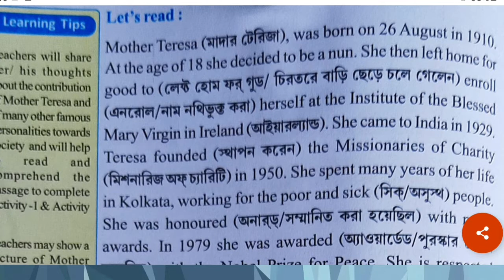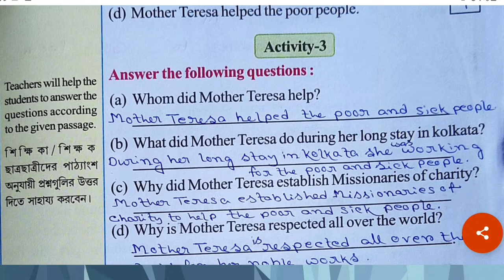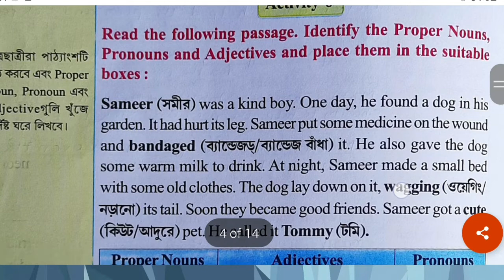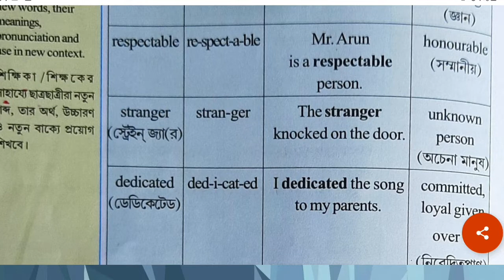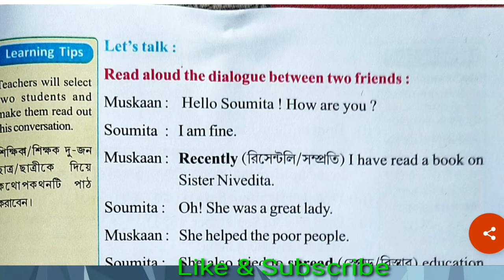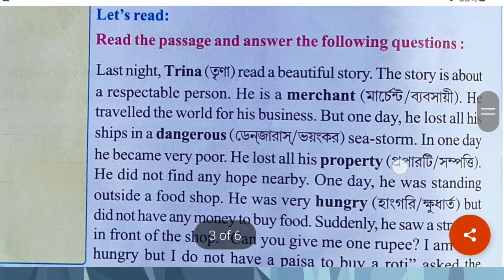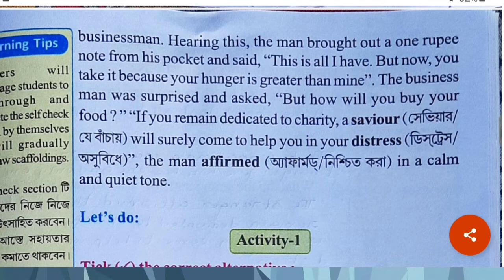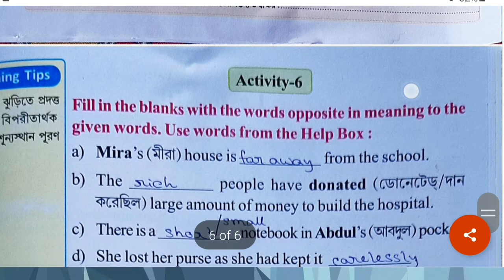Lesson 9 || Class 4 || Wings Part 3 || Page No 163-175